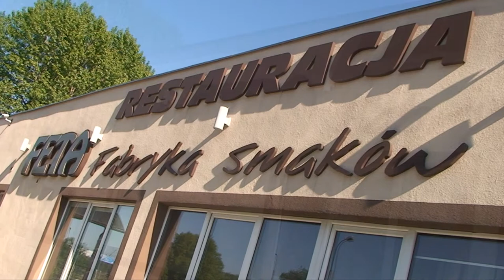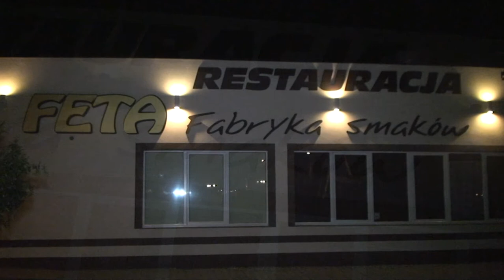SALA WESELNA FETA Fabryka Smaków Szczecin Zachodniopomorskie PRACOWNIA FILMOWA HDV-TV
1 Cena w PROMOCJI 2012 za Filmowanie + Reportaż Fotograficzny - 1000 Foto na DVD w roku 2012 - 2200 zł + 3 butelki wódki weselnej.
2 Cena w PROMOCJI 2013 za Filmowanie  + Reportaż Fotograficzny - 1000 Foto  na DVD w roku 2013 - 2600 zł + 3 butelki wódki weselnej.
3 Sami przyjedziemy do Was na prezentację Filmu Weselnego, Dokładne omówienie Naszej Usługi i podpisanie umowy.
4 Filmujemy od godziny od której chcecie (4 godziny przed Mszą Świętą - do 2 w nocy dnia następnego w cenie Filmowania).
5 Plener i Sesja Rodzinna w dzień wesela w cenie Filmowania.
6 Gotowe płyty DVD przywozimy do Waszego domu Najpóźniej po 90 dniach.
7 Dostaniecie od Nas 6 kompletów płyt DVD - 1 Komplet to 5 płyt DVD (3 płyty ze Ślubu i Wesela ok 200 minut filmu + 1 płyta z Teledyskami ok 15 Teledysków + 1 płyta z filmem z fotografii z muzyką.
8 Dodatkowo dostaniecie 10 płyt DVD z Teledyskami.
9 Na życzenie za każdy dodatkowy komplet tylko 35 zł za 1 sztukę, przy zamówieniu zaraz po weselu. Przy 10 sztukach po 30 zł. W późniejszym terminie 50 zł za komplet.
10 Dla wszystkich klientów kasety HD z surowym materiałem do ponownego montażu - GRATIS.
11 Bezpłatnie przechowujemy Wasze Wesele w Naszym Archiwum - GRATIS.
12 Możliwość dołączenia Teledysku z fotografiami z Waszej Młodości - GRATIS.
13 Możliwość wykorzystania w filmie Waszej ulubionej muzyki - GRATIS.
14 Dostaniecie również 2 płyty DVD z fotografiami cyfrowymi do dalszego wykorzystania - Albumy FOTOJOKER lub fotografie na papierze.
15 Wykonujemy na zamówienie projekty albumów FOTOJOKER z Waszymi Fotografiami. Dla Par Młodych mieszkających poza Polską którzy wracają do pracy zaraz po Ślubie. Montaż całego materiału w ciągu kilku dni po Weselu - Za dodatkową opłatą - zabierzecie Swoją Uroczystość ze Sobą.

REPORTAŻ FOTOGRAFICZNY I TELEDYSKI SĄ GRATIS.
Rezygnacja z fotografii lub poszczególnych Teledysków nie zmienia ceny całości usługi.

WIDEOFILMOWANIE WESEL SZCZECIN DigitalHD Zachodniopomorskie. PRODUKCJA FILMÓW I FOTOGRAFII WESELNYCH. PRACOWNIA FILMOWA I FOTOGRAFICZNA. KAMERZYSTA Szczecin.
FILMOWANIE WSZYSTKICH UROCZYSTOŚCI. Ślub i Wesele, Studniówka, Pierwsza Komunia Święta, Rocznica Ślubu, Prymicja, Urodziny, Imieniny. Montaż Video z Kaset VHS. Przegrywanie z Kaset na DVD. Filmowanie i Fotografowanie Pleneru w dzień Ślubu jest GRATIS.
Nasza Firma zajmuje się Wideofilmowaniem już 20 lat na ternie całego województwa Zachodniopomorskiego.
Pracownia Filmowa i Fotograficzna wykonuje swoje usługi na najwyższym profesjonalnym poziomie. Najwięcej usług Filmowania i Fotografii
Weselnej wykonujemy na terenie Szczecina. Na następnych miejscach jest Goleniów, Stargard Szczeciński, Choszczno, Drawsko Pomorskie, Świdwin, Słupsk, Koszalin, Kołobrzeg, Gryfice, Wolin, Międzyzdroje, Kamień Pomorski, Świnoujście itd. Jeśli jest taka potrzeba to naszym terenem działania jest również Gorzów Wielkopolski, Krajnik Dolny i Górny. Z pasją wykonamy Filmowanie, Fotografię Weselną, Plener, Ślub i Wesele, tam gdzie Nas zamówicie. Od jakiegoś czasu coraz częściej wykonujemy Nasze Filmowanie Wesel na terenie Niemiec. Przede wszystkim w Berlinie, ale również mamy w tym roku zamówienie na Filmowanie i Fotografie Weselną między innymi w Hamburgu, Lubece, Hanover i Rostoku Nasz Kamerzysta i Fotograf dojedzie tam, gdzie będzie potrzeba.